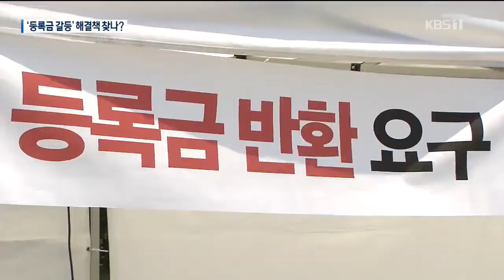[박찬대TV] ‘등록금 갈등’ 머리 맞댄 학생·정치권…‘연속 포럼’으로 근본해법 모색_ KBS뉴스7